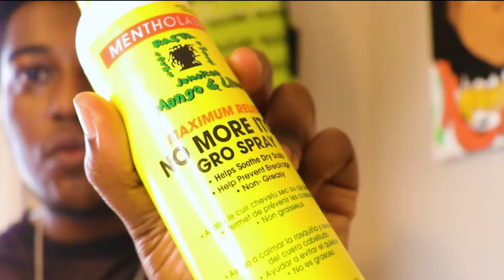1 Year on Testosterone: Physical, Social and Mental Changes (Black/Afro-Caribbean Trans Man)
▼OPEN ME▼

+━+ Dᴇsᴄʀɪᴘᴛɪᴏɴ + +
What’s up I’m Zyon (he/him/his), I am a trans man and I’ve been on weekly Testosterone shots for 1 year, 1 month and 2 weeks and I am 6 months post-op Top Surgery. In this video I talk about the changes I’ve experienced throughout my medical transition (August 19, 2021-now).

Catch a livestream!

Stream my EP: Delivery Boy by 1000 PERCENT on all major streaming platforms!

Products I mentioned:
For Beard Growth:
Jamaican Mango & Lime No More Itch Gro Spray 8 oz

Exfoliation Skincare Products from 9thSylo